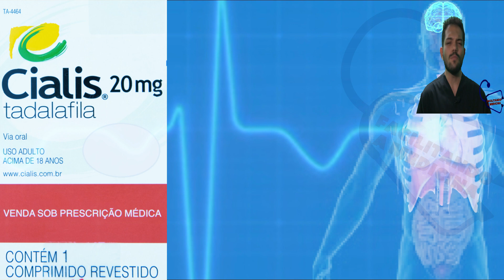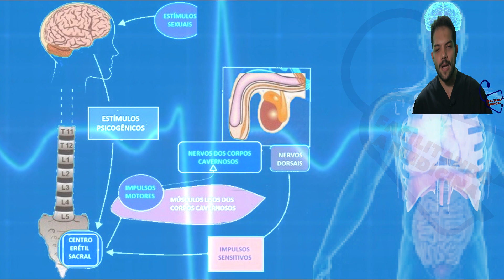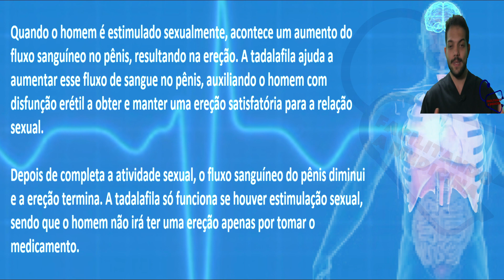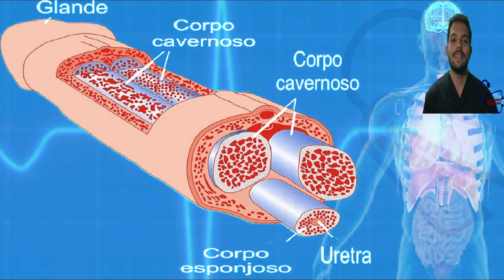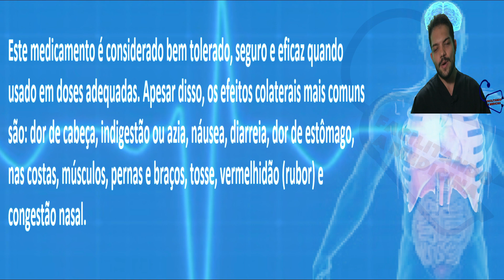TADALAFILA - EFEITOS COLATERAIS DA TADALAFILA - QUAL A SOLUÇÃO? TRATAMENTO DA DISFUNÇÃO ERÉTIL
ou

00fe80f9-788d-4bbc-a35d-e59d863885a7

Tadalafila é um medicamento para o tratamento da dificuldade de obtenção e/ou manutenção da ereção do pênis (disfunção erétil). Quando um homem é sexualmente estimulado, a resposta física normal do seu corpo é o aumento do fluxo sanguíneo no pênis. Isso resulta em uma ereção.
A tadalafila provou ser eficaz a partir de 30 minutos após sua administração, por até 36 horas. Pacientes podem iniciar a atividade sexual em tempos variáveis em relação à administração, de maneira a determinar seu próprio intervalo ótimo de resposta. A duração do tratamento deve ocorrer a critério médico.
Qual a diferença entre o Viagra é o Tadalafila?
A principal diferença entre a Tadalafila e a Sildenafila, que é o princípio ativo do Viagra, se refere ao tempo de ação. Apesar de terem a mesma eficácia na dilatação dos vasos sanguíneos e oxigenação dos tecidos musculares, o efeito da Sildenafila no organismo dura por menos tempo que a Tadalafila.